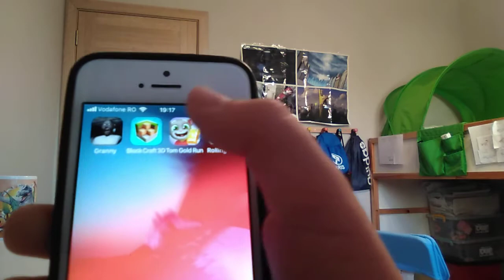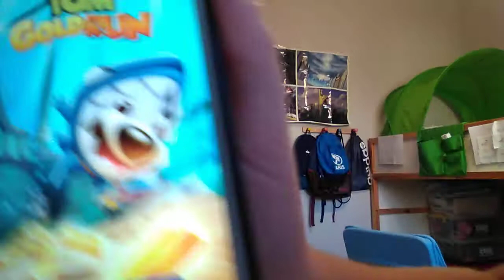Aris fuge după ratonu furaciosu